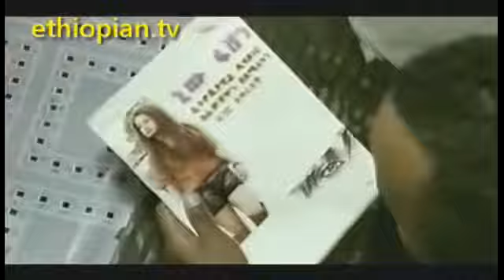Berhanu Tezera Ney Enawga